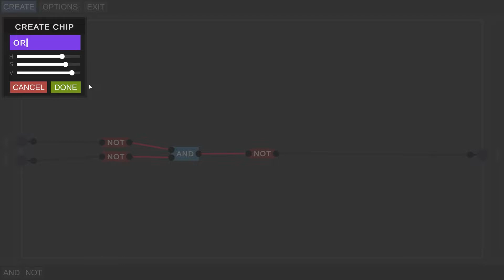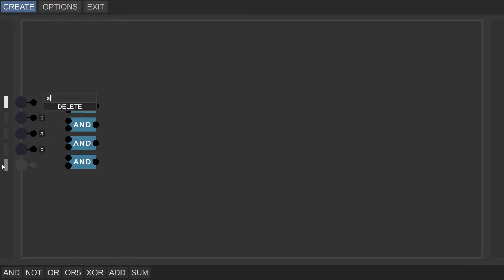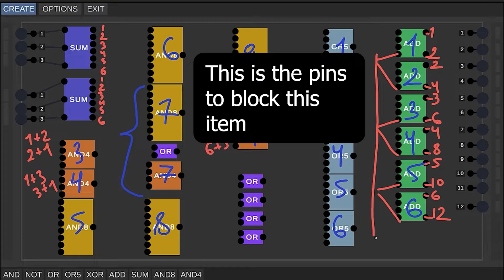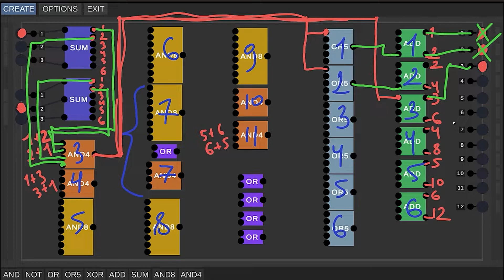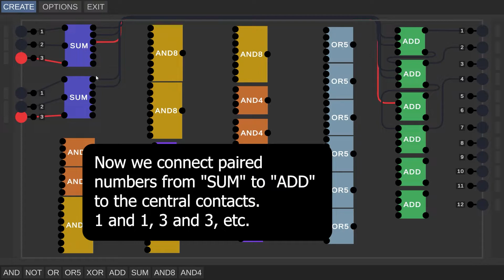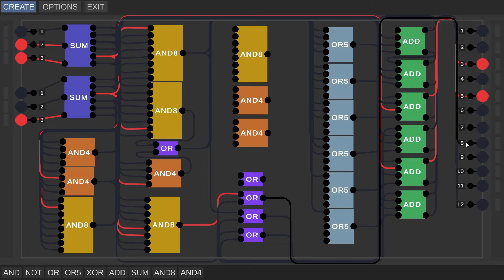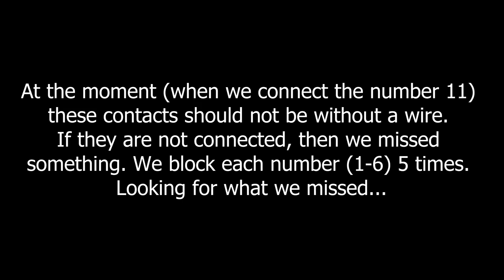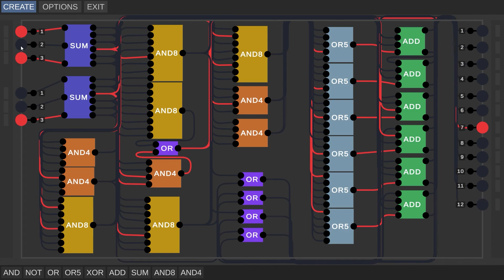Short Giude for noob and stupid calculator - (Digital Logic Sim)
THE NAME OF THE PROGRAM - "DIGITAL LOGIC SIM" by Sebastian Lague

About me:
I didn't study computer science in school, I didn't read any books, and I didn't watch any videos.
When I came across this program I had no knowledge at all about computer logic.
But one day I accidentally saw this program and I immediately wanted to do something with it, although I had no idea what I could do or how to do it.
You can imagine me as an uneducated, perverted person who hits the keyboard with a cudgel while looking at this program. I don't think my guides are right or good. I just make something and put it on YouTube for my own memory.
All I have is interest, motivation and a strong desire to do something and no knowledge.
But I do everything myself, through experimentation, trial and error and time. I do it for a long time, but I don't look at any guides, I don't read anything, because I want and I have to do something myself, I have to come up with something myself, otherwise I won't have any fun and it won't make any sense to me.

So if something seems complicated, redundant, strange, wrong to you, then remember that I am just an uneducated caveman who is just trying to do for himself what he is interested in. I didn't watch how something else was done or copy other people's schemes and methods, otherwise I wouldn't be doing it and I wouldn't get satisfaction from the end result. So I am sure that people, who studied programming or computer engineering, will say that my way is garbage, and that it could be done easier and better. But alas, I don't have any knowledge, I just do it for myself (because I'm interested) without any knowledge.